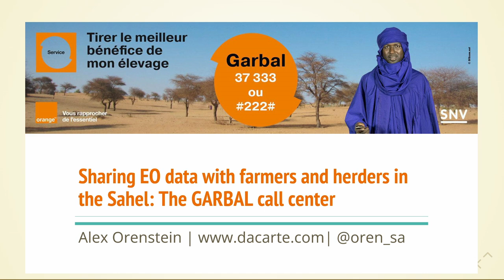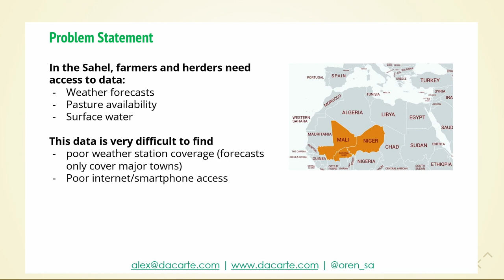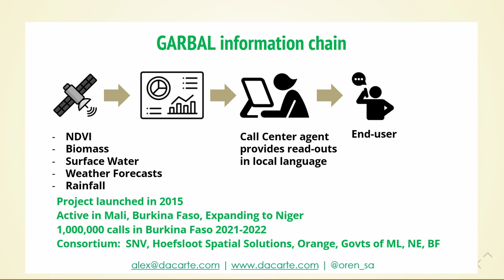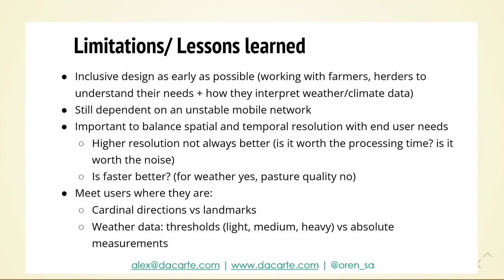FOSS4G 2022 | Sharing EO data with farmers and herders in the West African Sahel: Lessons from the…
Sharing EO data with farmers and herders in the West African Sahel: Lessons from the GARBAL program

Farmers and herders in the West African Sahel are critically vulnerable to climate shocks and need access to climate information to secure their livelihoods. Herders use data on pasture and water availability to move their livestock and farmers need weather predictions to plan their planting. While satellite imagery has made much of this information readily accessible to the spatial community, few channels exist to transmit this information to herding communities. As a result, climate data has become more powerful than ever before, yet mostly inaccessible to those who depend on this information for their livelihoods.

This talk goes over the lessons of a programme that seeks to bridge this gap. GARBAL is a call center that uses Copernicus Earth Observation imagery and field data to provide farmers & herders with information on pasture, water and markets in Mali, Niger and Burkina Faso. GARBAL was first developed in 2015 and this talk will provide lessons from several years of practice.

The GARBAL interface is built on mapserver and uses automated scripts to download and treat imagery from Sentinel 2 and Meteosat which then display information on pasture conditions and water availability. Field data is routed through a network of local data collectors who provide weekly updates on livestock conditions and market prices. In addition to an interactive map, the interface provides user-friendly textual outputs that summarize all the layers for any area of interest on the map, which allows call center agents to quickly provide data to callers.

The talk will share lessons from the technical and programmatic aspects of the project. The technical side will go over the architecture of the data treatment, demo the interface, talk about successes and failures and show how you can play with the data yourself. The programmatic side focuses more on how the user needs evolved over the years, techniques for translating GIS data into information useful to farmers and herders, operating in areas of active conflict and how EO data fits into existing centuries-old traditional data collection systems in the Sahel.

Alex Orenstein